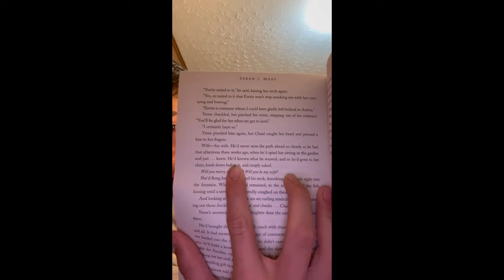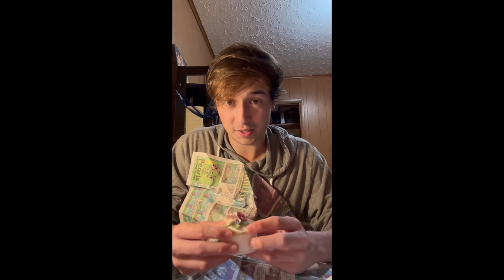I'M ENGAGED (the proposal, the preparation, & the engagement party) 💍👰🏻‍♀️💒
a vlog crafted by people i love.

london,
i cannot wait to marry you. you are my best friend, my rock, my chicken fried steak. you did so good.

london has been apart of this channel since the very beginning, so it is only fitting that i include this special moment here.

look forward to wedding planning and the wedding vlog!!

xx peace and love